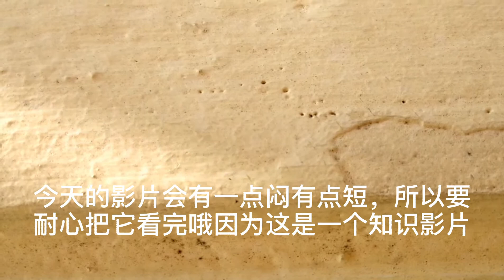模仿蚂蚁的昆虫!!!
知识影片